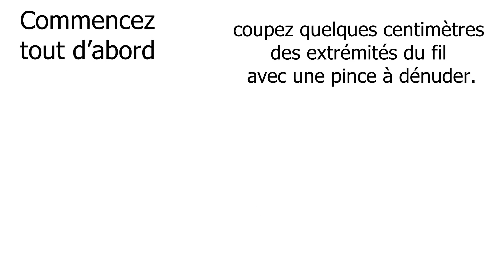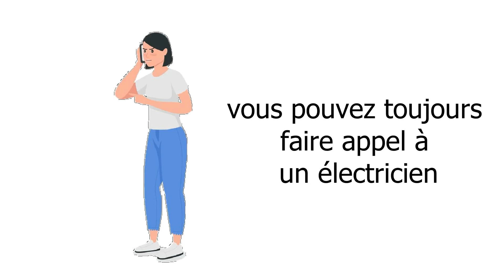Comment réparer un câble d'alimentation électrique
.🔎Description 🔍.
Aujourd’hui, les câbles électriques sont omniprésents dans les maisons. Ils ont pour but de transporter l'énergie électrique d'un point à un autre. Dans cette vidéo nous allons vous expliquer comment réparer un câble électrique facilement.
Commencez tout d’abord par couper le courant au niveau du disjoncteur pour éviter les risques d’électrisation. Puis coupez quelques centimètres des extrémités du fil avec une pince à dénuder.
Ensuite desserrez les vis sur le dessus des dominos pour permettre le passage des câbles. Après cela il faudra placer les câbles électriques des deux côtés du Domino, en vous assurant que tous les fils retirés sont correctement installés dans le Domino. Si le fil est souple, torsadez-le avant de l’enfiler dans les dominos. Pour établir le contact, les deux fils de cuivre doivent se chevaucher sur toute leur longueur à l’intérieur du Dôme.
Enfin, serrez les vis Domino pour maintenir les câbles d’alimentation en place. Ne serrez pas trop de peur d’endommager les filetages.
En cas de difficultés, vous pouvez toujours faire appel à un électricien. Chez Consolution, nos électriciens professionnels et honnêtes, sont toujours à votre écoute pour une intervention rapide ou des conseils.

. 💻 Site Internet 💻.